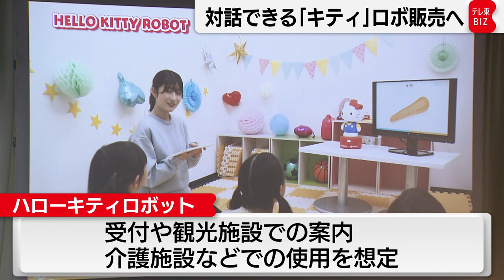対話できる「ハローキティロボット」販売へ NTT東日本とサンリオ（2022年4月21日）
◆◆◆最大２ヵ月無料！キャンペーン中◆◆◆

ＮＴＴ東日本とサンリオは、対話ができる「ハローキティ」のコミュニケーションロボットを販売すると発表しました。
この「ハローキティロボット」は、高さおよそ33センチメートル、身振り手振りをしながら人との会話をします。
ＮＴＴ東日本が開発した、ロボットをインターネットにつなげて対話や遠隔操作ができる「ロボコネクト」の技術を活用しています。
オフィスでの受付や、観光施設や駅での案内、介護施設での使用のほか、子ども向けのレクリエーションなどを想定しています。
リースの場合は５年契約で月額７万5,900円からで、法人向けに今年８月から販売する予定です。

「テレ東BIZ」の有料サービスでは、YouTubeチャンネルで見ることのできない、WBSをはじめとする経済番組の見逃し配信や、TV未公開のオリジナル動画を配信しているほか、過去に話題になったあの番組もご覧いただけます。
あなたの明日の仕事に役立つ、様々な企業情報や業界動向など経済動画が見放題です。

　2022年5月に会員登録⇒2022年6月30日まで無料で視聴できます。